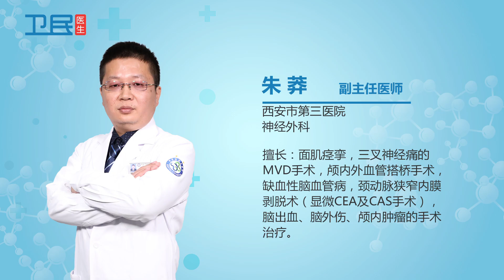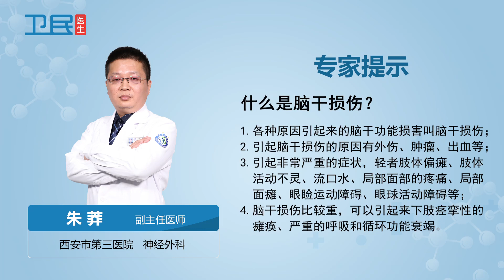【神经外科】什么是脑干损伤？